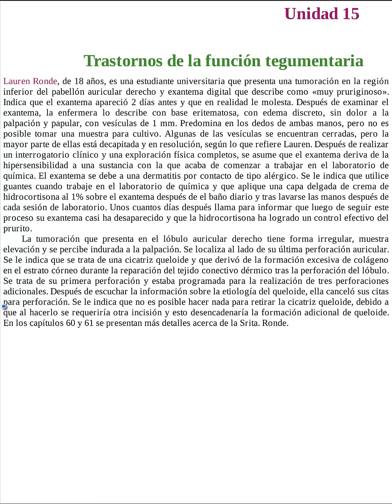Caso unidad 15: Trastornos de la función tegumentaria